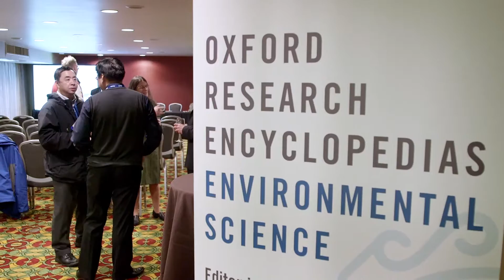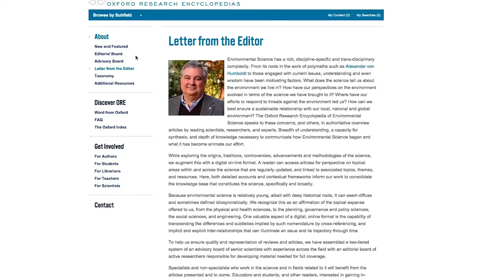Oxford Online in Environmental Science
Ellen Wohl (Editor of Oxford Bibliographies in Environmental Science) and Hank H. Shugart, Jr (Editor of The Oxford Research Encyclopedia of Environmental Science) reflect on the current trends in their field and the ways their research community is connecting